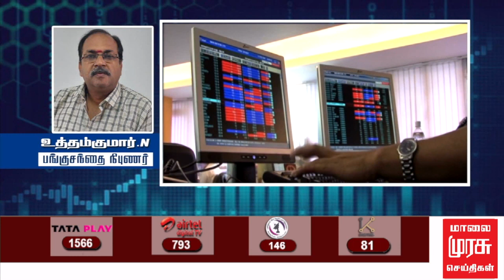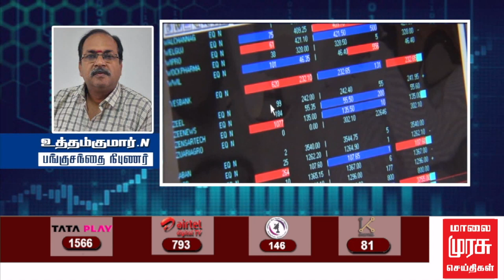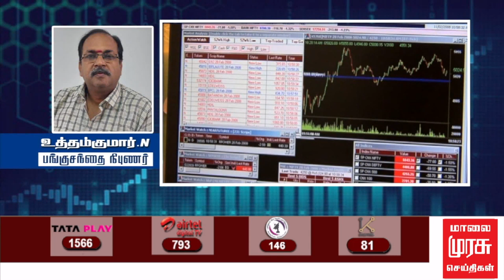இன்றைய பங்குச்சந்தை நிலவரம் | 14-07-2023 | Sensex | Share Market | Kathiravan | Vanigam